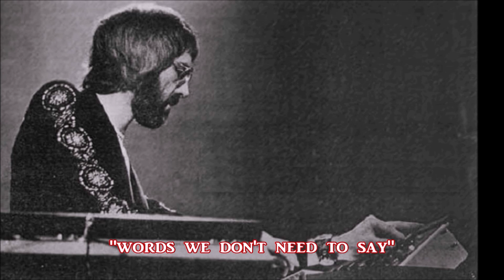Illusion: Isadora *Do Share* Lyrics & Picture Show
Illusion:  Isadora:(McCarty) 1978 *Do Share* (Including: Lyrics & Pictures Show).

From The Album: Illusion - Madonna Blue

Jane Relf: (Vocals) . .
Jim McCarty: (Vocals) (Acoustic Guitar) (Percussion) . .
John Knightsbridge: Electric & Acoustic Guitar) . .
John Hawkin: (Piano) (Synthesizer) (Mellotron) (Hammond Organ) (Fender Rhodes) (Electric Organ) (Harpsichord) . .
Louis Cennamo: (Bass Guitar) . .
Eddie McNeil: (Drums) (Percussion) . .